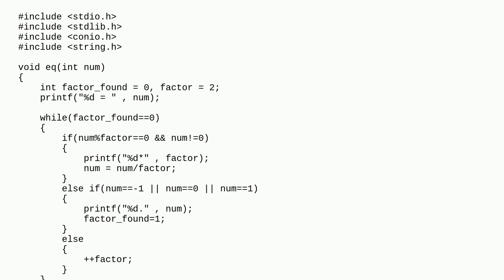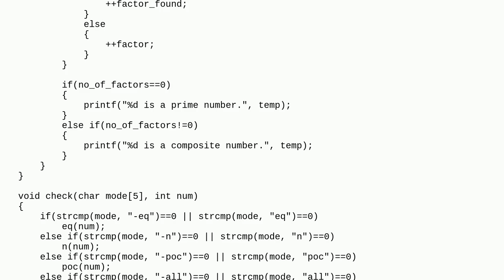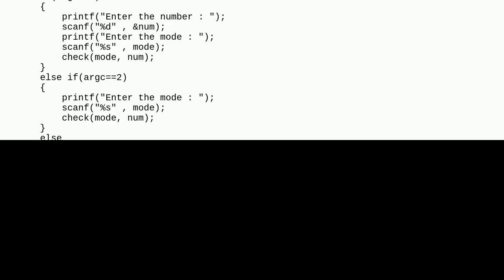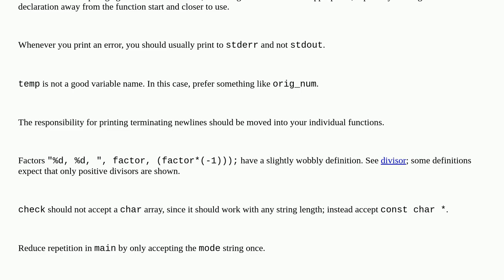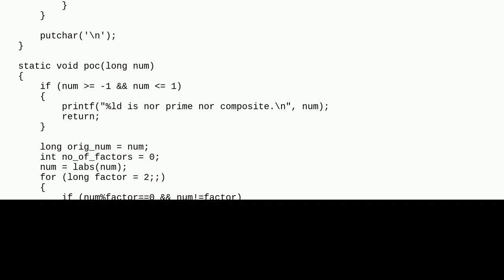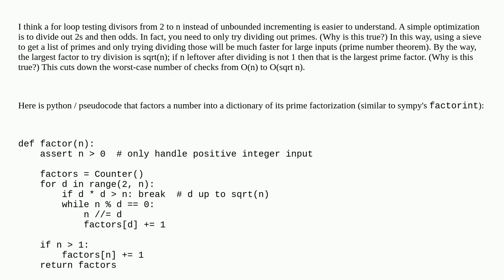Codereview: A Simple C Program to Find Factors of any Integer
A Simple C Program to Find Factors of any Integer

A special thanks goes out to the awesome community

  factors beginner c